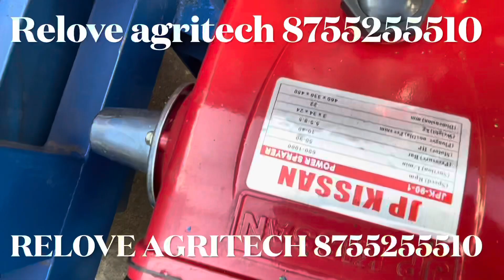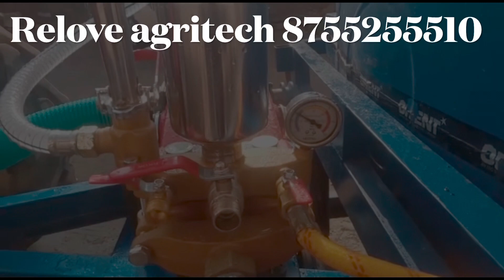किसान भाइयों कि लिए 2000 litres का बहुत कि कम दाम मैं स्प्रे टंक , प्रेशर देख के मज़ा आजाए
2000 litre tank
 Working video

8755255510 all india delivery